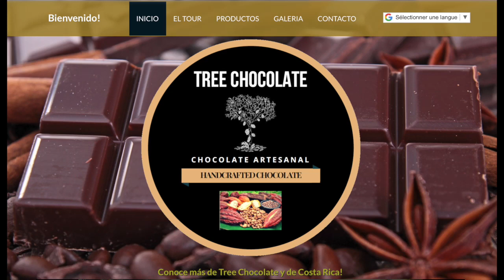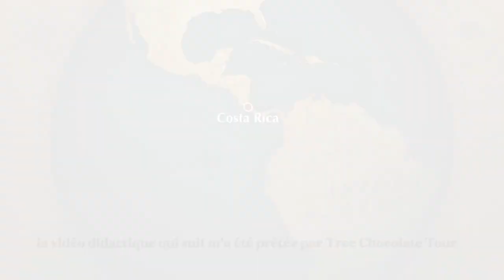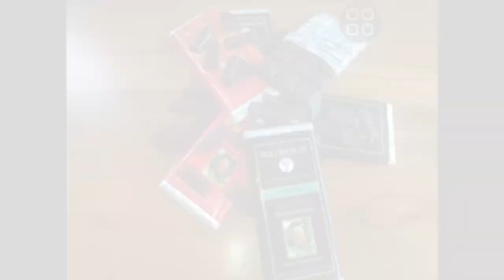Costa Rica, cacao et chocolat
Le trek des essentielles en Maître Chocolatier de l'Amazonie.
Premièrement, dans cette vidéo, je vous présente le projet Chocolate Tree Tour. Très instructif, nous avons pu parler coco, cacao, et découvrir pleins de plantes. Je vous montre aussi en images de quelle manière le cacao se travaille pour devenir du chocolat (ces images m'ont été transmises par Chocolate Tree directement que je remercie profondément). Produit de grande consommation, il nécessite néanmoins beaucoup de transformations. Puis nous avons pu découvrir un village de la tribu des Biri Biri qui élaborent encore le cacao avec des méthodes plus rudimentaires. Vous m'y verrez comme Maître Chocolatier de l'Amazonie ! J'espère que cette vidéo vous plaira. N'hésitez pas à commenter ci-dessous, cela m'encourage à poursuivre :)